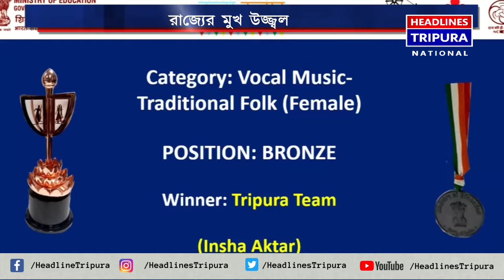ছাত্রছাত্রীদের সুপ্ত প্রতিভা বিকাশের অন্যতম মঞ্চ কলা উৎসব।